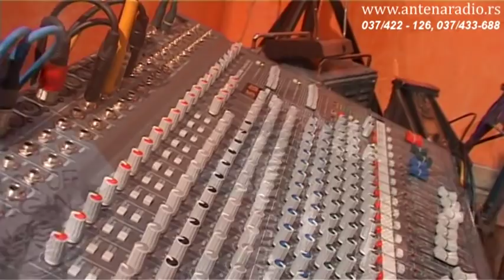Zeljoteka i Orkstar Glamur Bg (Vlada Jesic) - Krivo mi je krivo mi je,Jedno pismo jedna suza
Milos Bojanic - Krivo mi je krivo mi je
Arranged By  –  Dragan Stojković Bosanac
Lyrics By –  M. Tucaković

Savo Radusinovic - Jedno pismo jedna suza
Muzika: Savo Radusinović
Tekst: Savo Radusinović
Aranžman: Miroljub Aranđelović Kemiš